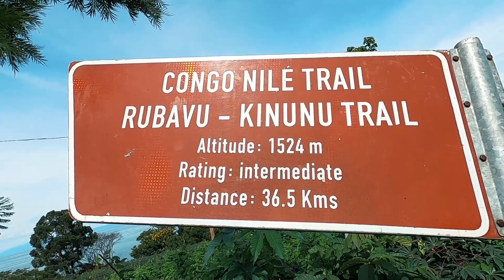كيف تعيش قبائل الكونغو نيل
يوم في قلب حياة القبائل برواندا علي الكونغو نيل, الناس هناك ابسط واجمل ما يمكن و الاطفال هناك رهيبة